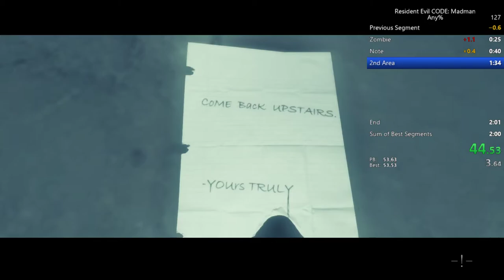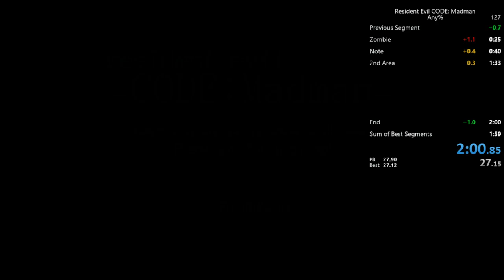Resident Evil Code Madman Any% Speedrun in 2:00.85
I played a 2-minute Category for 2 hours FeelsBadMan